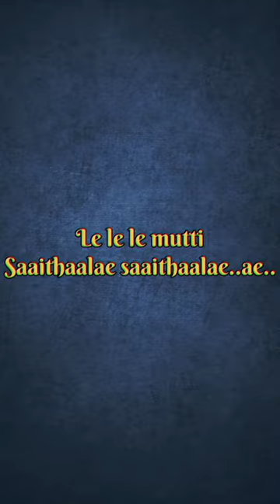Ae Le Le Etti Song Lyrics | Naiyaandi movie | Ghibran | Sundar Narayana Rao | Dhanush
If you want any songs bgm comment us we will upload it
Dance video